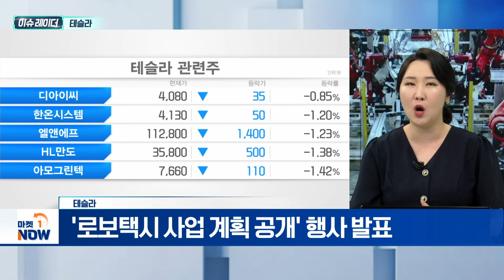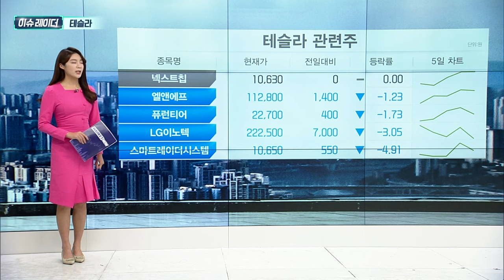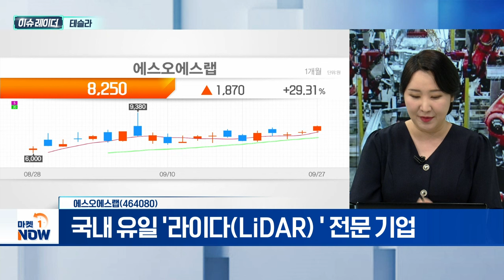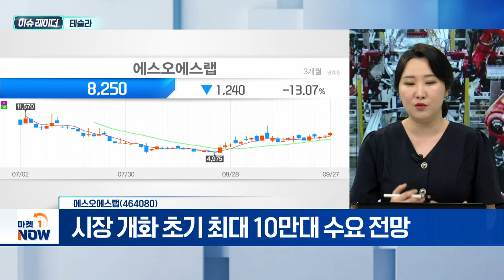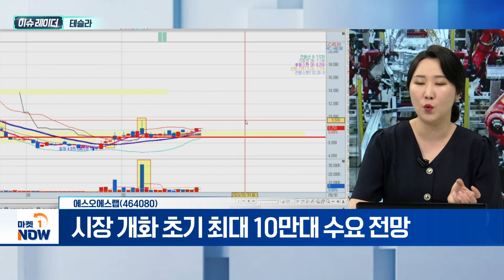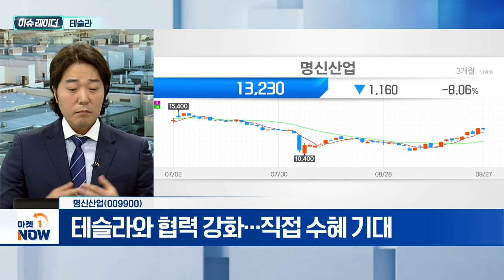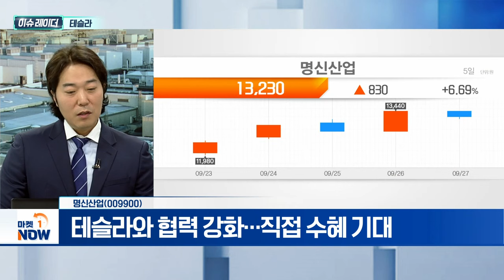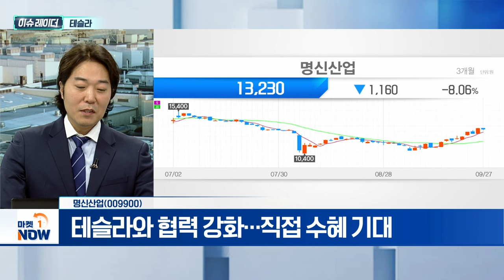테슬라 | 에스오에스랩, 명신산업 | Market Now (20240930)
- 10월 테슬라향 주요 '빅이벤트' 주목
- 테슬라, 3분기 전기차 인도량 공개 임박
- '로보택시 사업 계획 공개' 행사 발표
- 中 수요회복 기대감... 3분기 호실적 전망

에스오에스랩(464080)
- 국내 유일 '라이다(LiDAR) ' 전문 기업
- '고정형 라이다' 자율주행 기술력 선점
- 시장 개화 초기 최대 10만대 수요 전망

- 테슬라와 협력 강화…직접 수혜 기대
- 고부가 AGM배터리 비중 지속 확대
- 사이버트럭 멕시코 공장 수주 기대
- 지난해 기준 테슬라향 매출 비중 70%